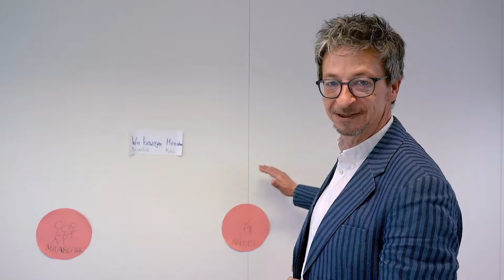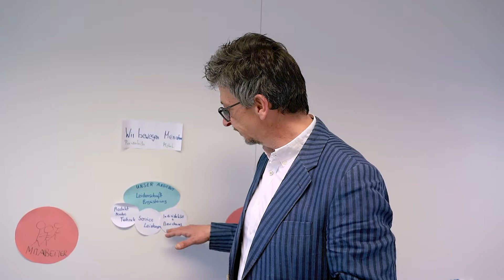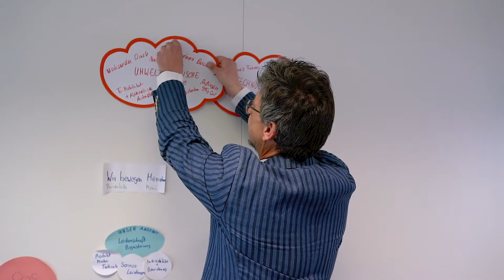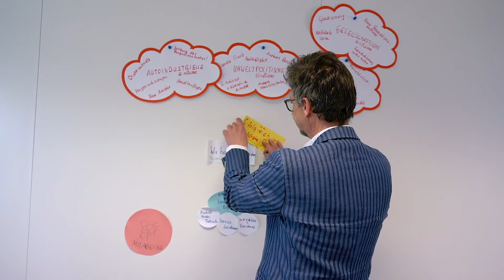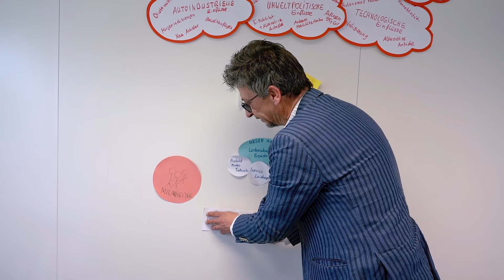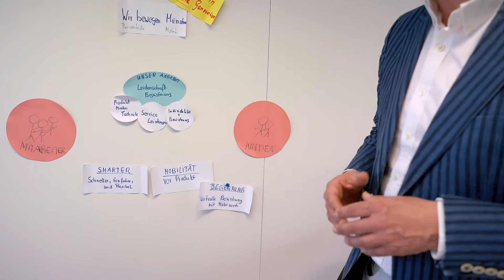Was Uns Bewegt Episode 4 - Warum investieren wir in bewegten Zeiten?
In der Serie geht es uns ja darum, unsere Gedanken mit euch zu teilen. Nachdem ich ein wenig von meiner Leidenschaft als Unternehmer und einem ersten Eindruck zu unserem Bau berichtet habe, möchte ich heute darüber erzählen, warum ein 50-jähriger Unternehmer überzeugt ist, dass sich eine Investition in die Zukunft, auch in unruhigen Zeiten lohnt und eine Positionierung wichtig macht!